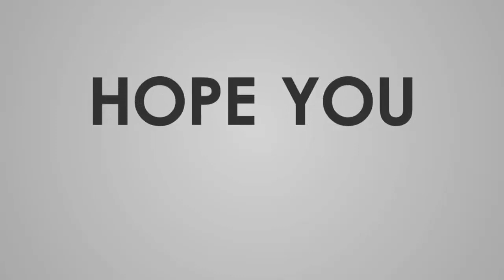Most Beautiful Pure White Bully Kutta in Pakistan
BullyKutta # HazaraDogBreeder
____________/Follow on Social Media \_____________________________